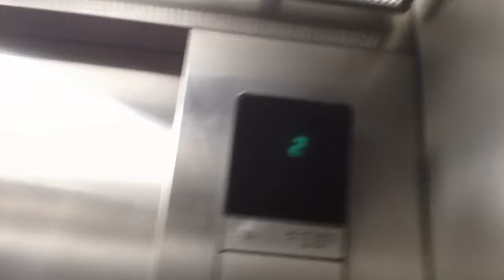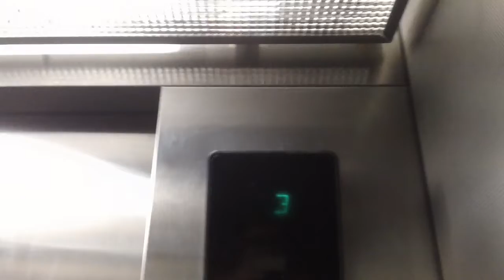1263. Otis Series 1 Hydraullic Elevator At Duke University School Of Law Library, Durham NC